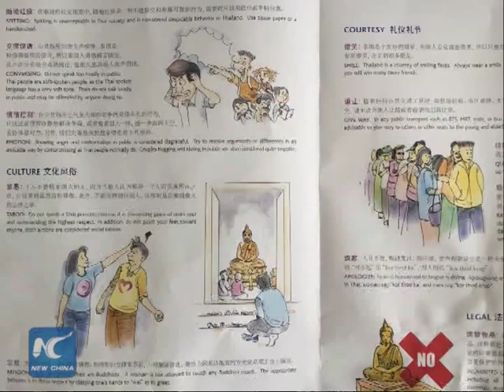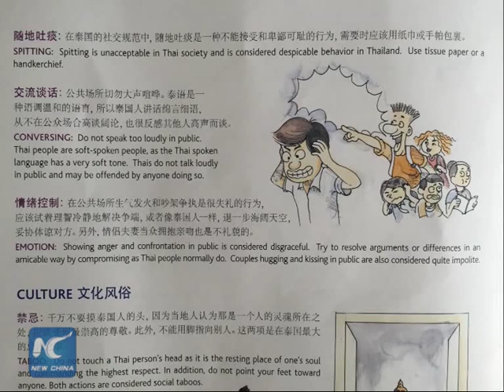Chinese tourists accused of bad behavior - Thai tourism minister shows understanding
The past few months have seen media reports of Chinese tourists behaving improperly in Thailand.

Thailand's Minister of Tourism and Sports Kobkarn Wattanavrangkul has shown understanding and says it is not a matter of nationalities. It is a matter of first-time travelers.